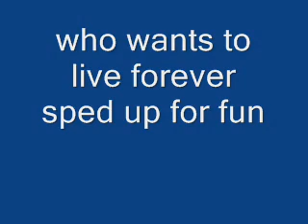Who wants to live forever by Queen (sped up)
title explains all. sounds kinda chipmunked.